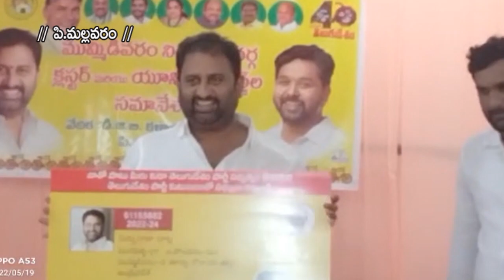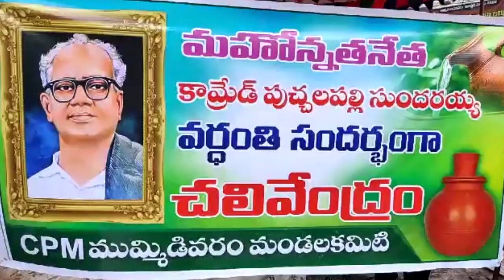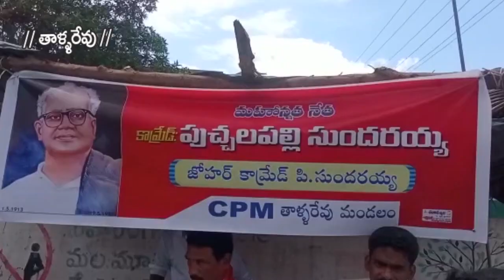20- 05- 2022 SKY VISION NEWS